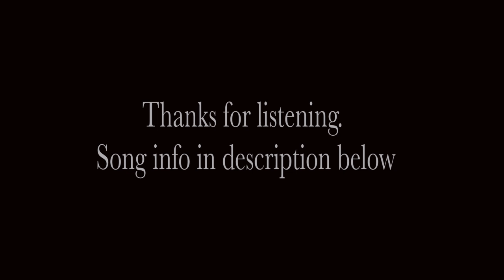Emptiness Inside - Matt Hirt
Melancholy, sad and lonely cue featuring the unlikely but highly effective combination of acoustic guitar, lap steel guitar, and recorder. A very atmospheric and emotional track which makes a perfect underscore for sadness, loneliness, feeling blue and empty